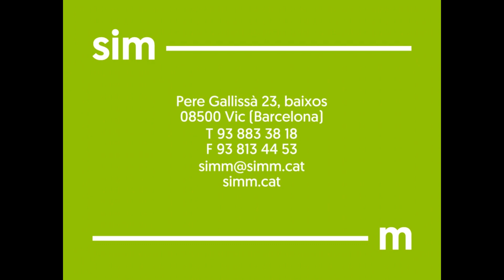Ref. 1502 Solar en venda - Zona Centre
Solar edificable als Hostalets de Balenyà de 434 m², amb accés des de 2 carrers totalment urbanitzat. Es pot construïr PB+2+ sota coberta amb un total de 1.736m2 de sostre edificable. Disposem de qualificació urbanística.
Actualment hi ha una casa de PB 129m2 i P1ª 117m2+12m2 de terrassa aprox. amb 305m2 de jardí. Pròxim al centre.